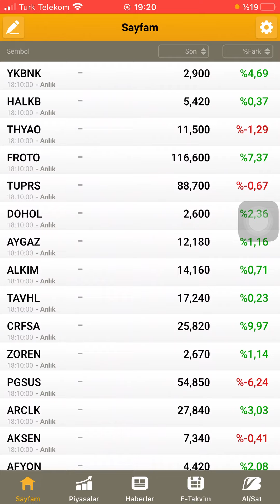Borsa İstanbul'dan bir hisse ve üç yatırımcıya tedbir uygulanmasına karar verildi